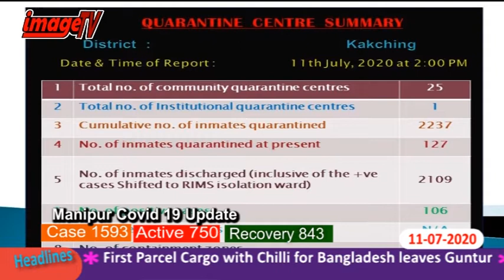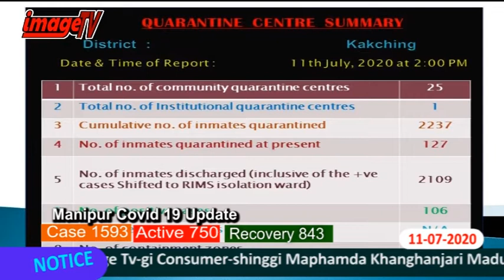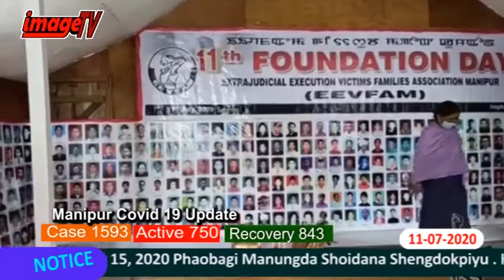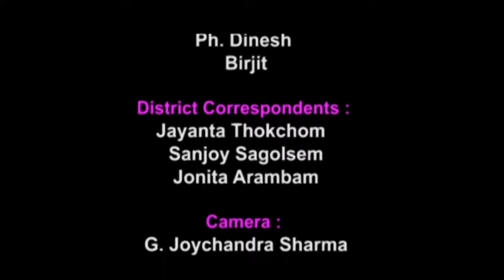Image Manipuri News 11 July 2020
Image Paodam 11th July 2020

News Reader : Yumnam Anuradha